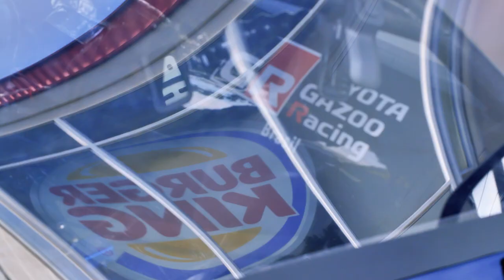BOX ou DRIVE-THRU? Um PIT STOP SABOROSO com MATÍAS ROSSI na STOCK CAR!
Automobilismo é um esporte coletivo. Para retribuir o trabalho da equipe Full Time no seu Toyota Corolla Stock Car, o piloto argentino Matías Rossi fez um pit stop fora de hora durante a etapa de Interlagos. Mas ninguém na equipe reclamou desta parada extra. Veja o motivo!